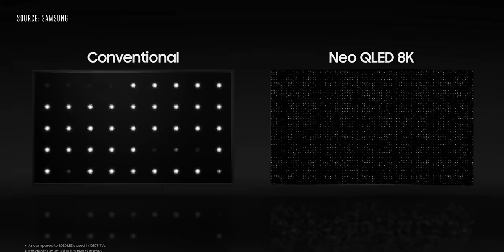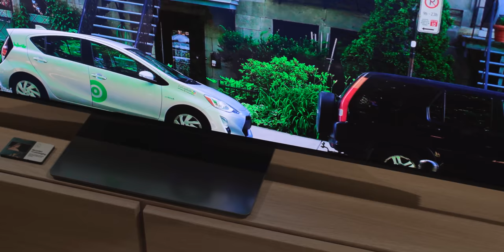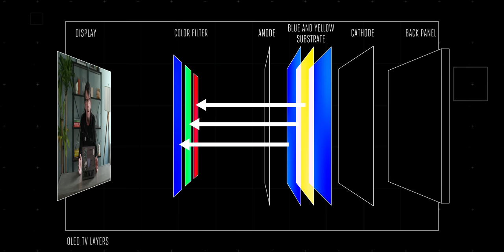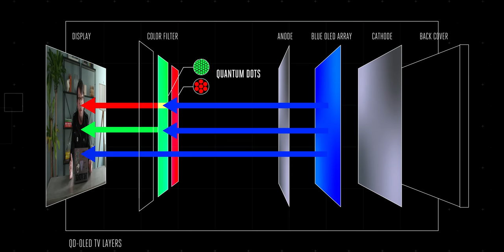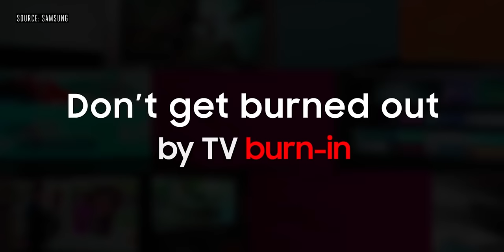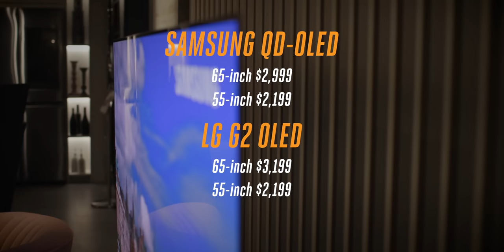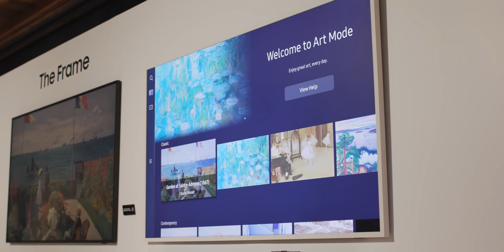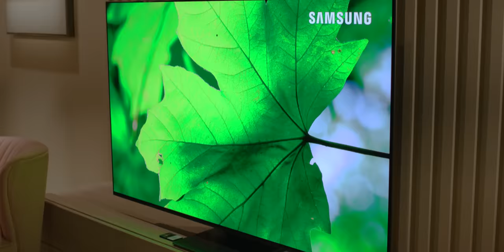Samsung finally made a new OLED TV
Samsung’s new QD-OLED TV promises stunning picture quality that could surpass LG’s best TVs, and the 2022 edition of The Frame has a new matte display that makes artwork look even more real on your wall. Here are the details on Samsung’s best TVs this year.